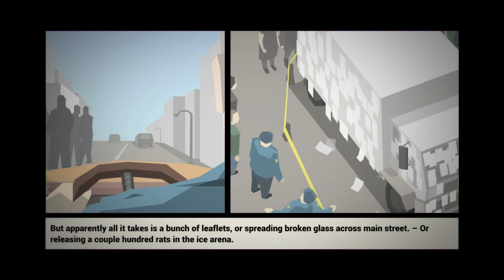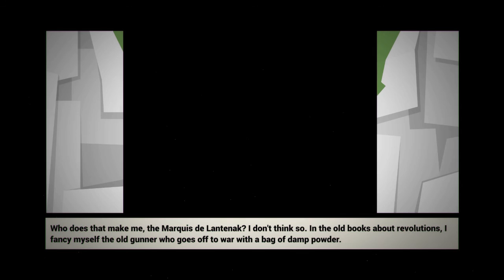this is the police e03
Episode 3 of This is the police video game.

Music from this is the police video game:
0:32 - 3:08 Pearce Pickering BarrelHouse Jazz Band - Don't You Leave Me Here
6:47 - 8:58 John Sangster - Singin' Em
12:10 - 14:39 John Sangster - Singin' Em